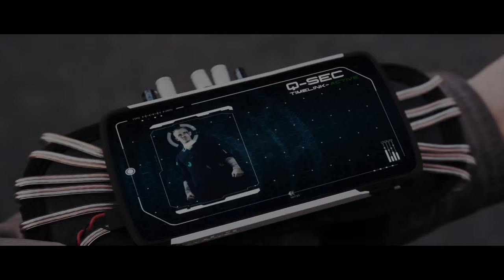The Mantis - Official Trailer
A time travelling agent from the future is sent back in time to stop the evil doings of a murderous time criminal. Can our hero stop the villain known as The Mantis, before he takes his next victim?

This is the official Action on Film Festival trailer for our latest short film, The Mantis! Enjoy!

Starring Lawrence Nicklin, Jim Key, Charlie Jackson and Rae Lim
Shot, directed and edited by Martin Wan